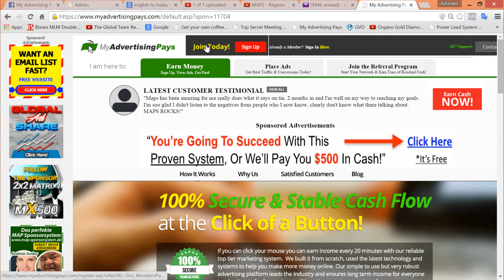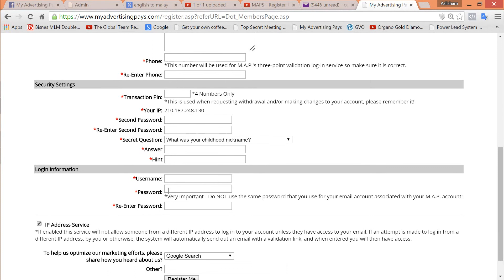Register MAPS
Get paid today